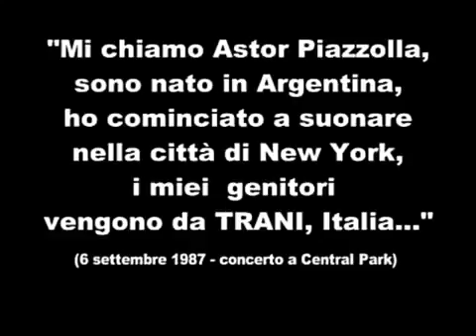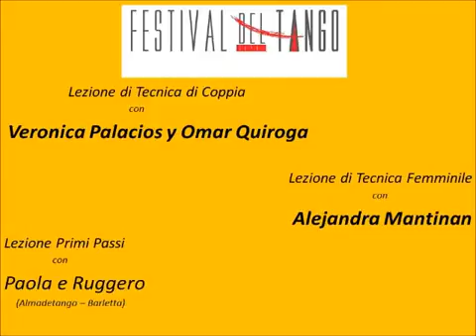My name is Astor Piazzolla....